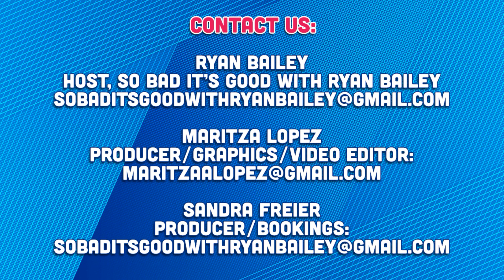They're back! Julie Goldman & Brandy Howard, Dumb Gay Politics - So Bad It's Good with Ryan Bailey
Ryan Bailey interviews the hilarious comedy duo Julie Goldman and Brandy Howard, hosts of the Dumb Gay Politics podcast!